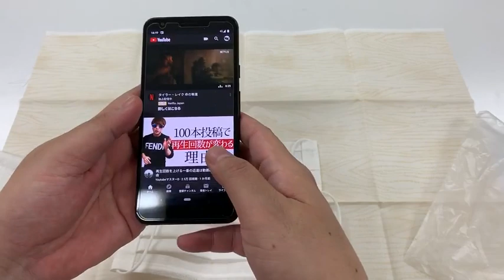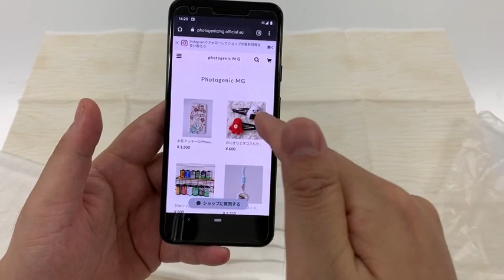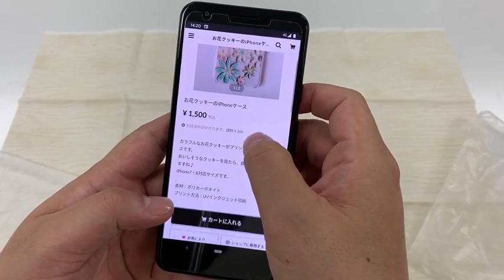【マスク販売】ノーズワイヤー入りプリーツマスク！不織布・大人用！販売開始のお知らせ【フォトジェニックMG】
フォトジェニックchです❣️

現在なかなか手に入らないマスク。手作りされている方も多いと思います…。

が、「自分では作れない！」、「とにかくマスクが足りない！」という方もいらっしゃると思います。

そういった方向けに今回マスクをスタッフで手作りしました！販売開始も致します！

前回アップした手づくりマスクの作り方を元に
手づくりマスク動画では両面テープを使用していましたが、製品版はしっかりミシンで縫っているので洗っても大丈夫です！

また、不織布（市販マスクと同じ原材料）を採用しておりますので、布マスクでは通過してしまう、ウイルスやPM2.5などの微粒子は防御出来ます！

サイズ感や素材の説明は是非動画を見てくださいね！

マスクご購入前のご注意
当社スタッフの手作りです。手袋・マスクをしたうえで製作をしています。

清潔な環境で作成していますが、無菌室などでの作成ではありませんので、使用前に消毒及び洗浄などをして頂くことをお勧めします。

また、市販のフィルターなどとの併用もお勧めです。
元々は機械の清掃用に使用していた不織布ですので、水に濡らしても破れにくく丈夫です。

従来の不織布マスクよりは通気性は悪いですが、洗って頂いてもお使い頂けます。

ノーズワイヤーを入れているのでフィットさせやすく、メガネも曇りにくいです。

2枚入りを5セット、合計10枚での販売になります。
白い糸が品切れで入手できなかったため、一部黄色の糸で作成をしています。ご了承をお願い致します。

また、洗浄すると中のワイヤー部分に色落ちが見られることがあります。

上記ご了承いただきご購入よろしく願いいたします。
フォトジェニックMG

お菓子や食べ物がモチーフなどのグッズを
こちらのサイトで販売中です！